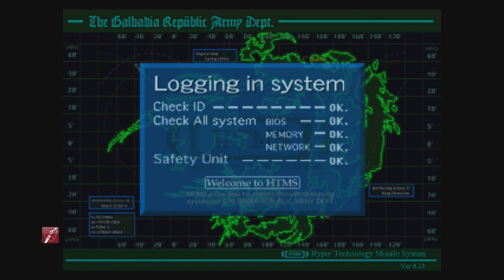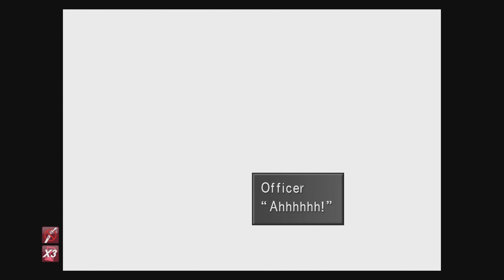Missile Base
CapCut
Capture Card: Elgato HD 60
Tablet: Samsung Galaxy Tab s7
Soundboard: Maonocaster Lite